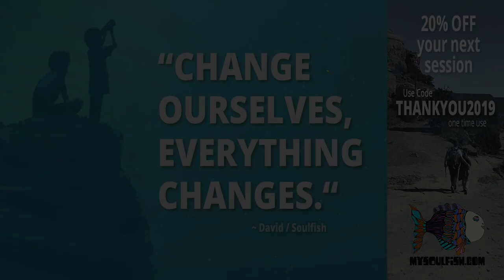Reminding about the reminders we are seeing. Be the light.